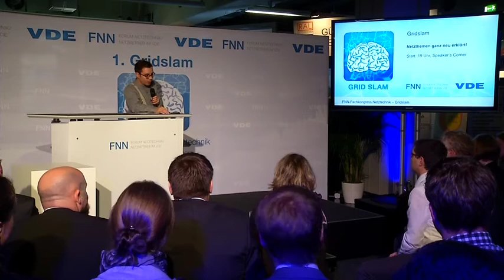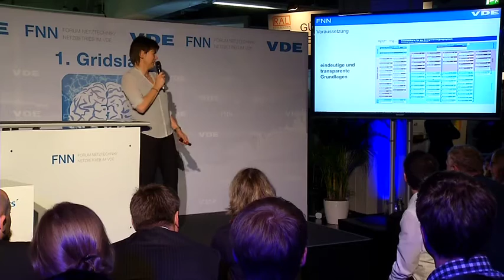VDE FNN: Gridslam – Mehr Likes für VDE-Anwendungsregeln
Mit Comics zu mehr Likes für VDE-Anwendungsregeln. Heike Kerber (Forum Netztechnik/Netzbetrieb im VDE) wirbt als Invited Speaker für verständliche Regelsetzung.